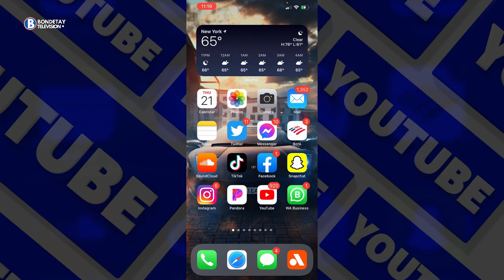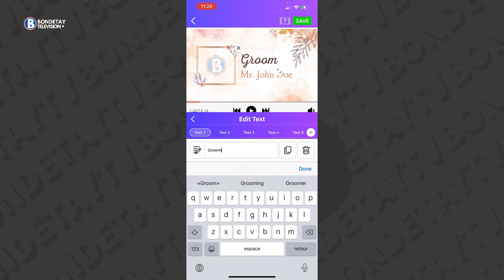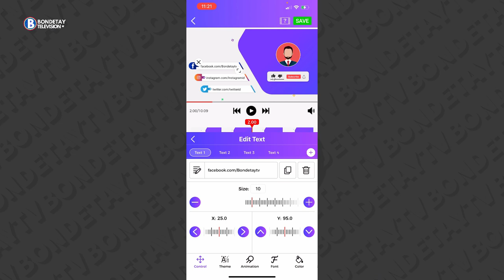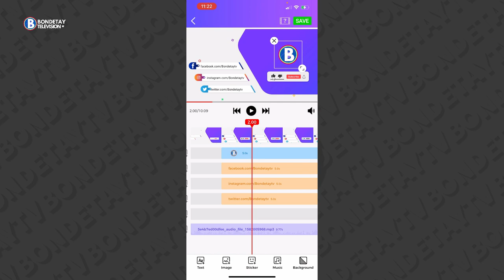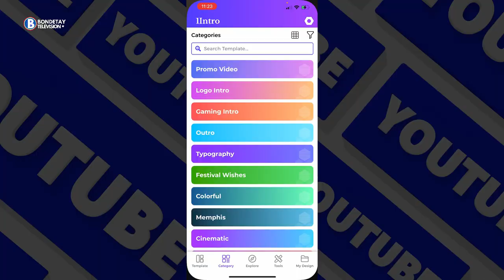Application sa pemet ou fe intro pou channel youtube, business etc | Part 2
This 𝘃𝗶𝗱𝗲𝗼 is our 𝗼𝗿𝗶𝗴𝗶𝗻𝗮𝗹 content created by ℓΔᖇ𝐑𝐘.